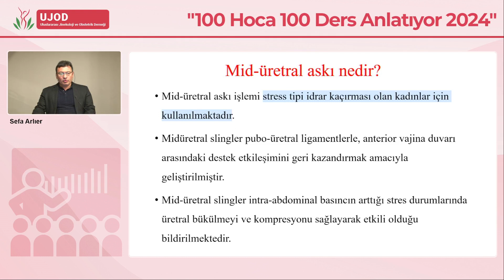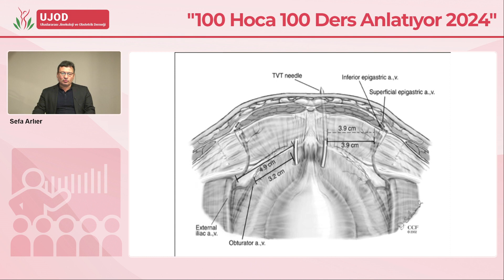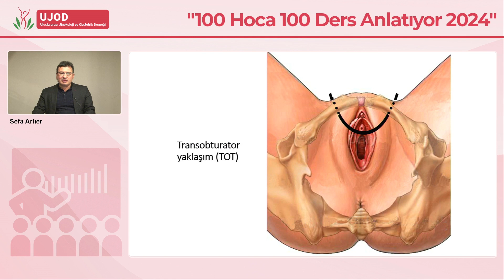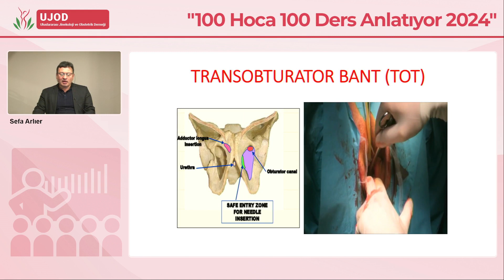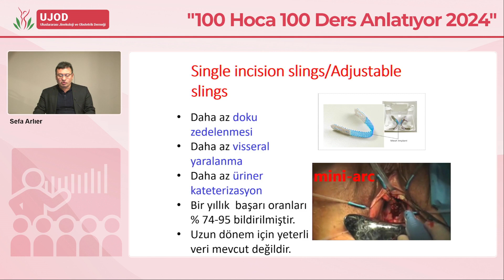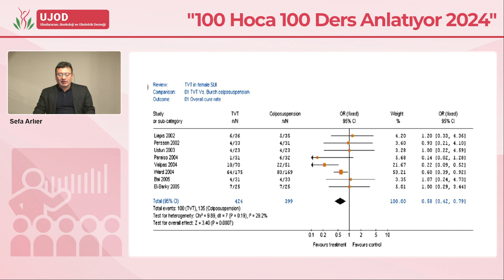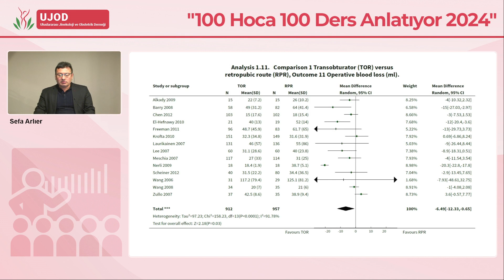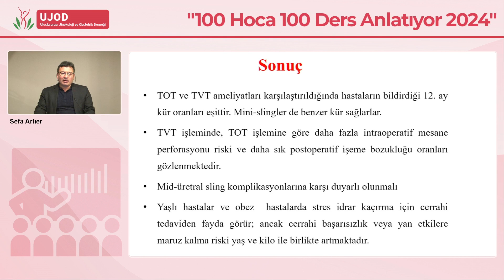Üretra Ortası Askılar - Op.Dr. Sefa Arlıer